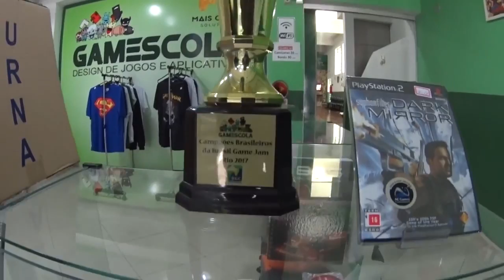Apresentação GAMEscola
YouTubers apresentam a GAMEscola